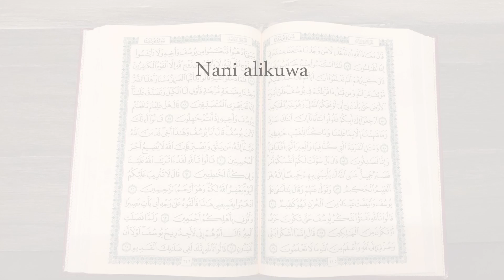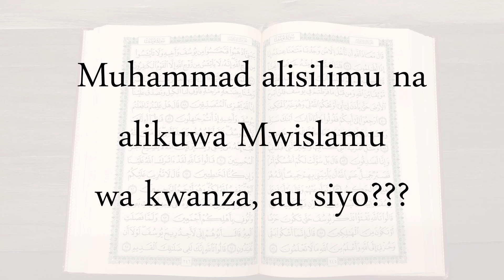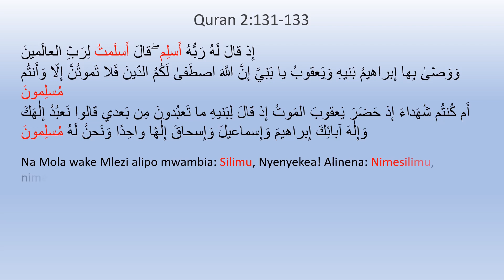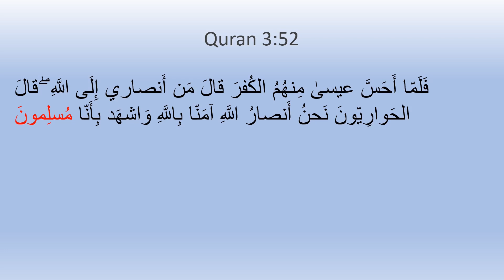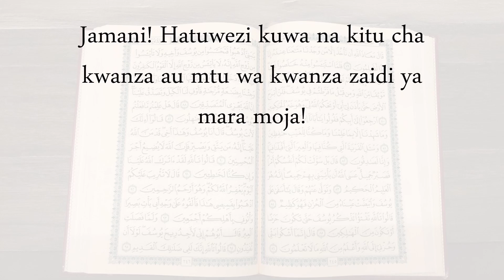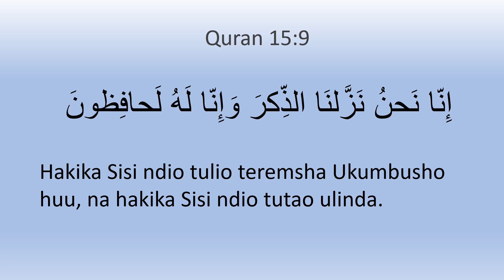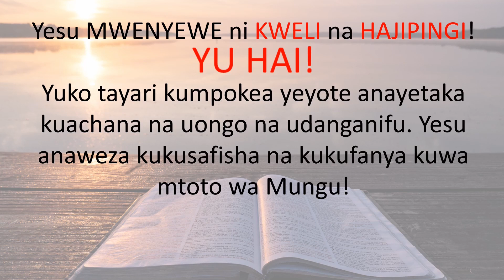QURAN INAJIPINGA, NANI ALIKUWA MUISLAMU WA KWANZA?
Qurani inadai kwamba Muhammad alikuwa mwamini / mwislamu wa kwanza. (Qurani 6:14,163 na 39:11-12)
Lakini Qurani wakati huo huo inaonyesha kuwa kulikuwa na waumini wa kweli kabla ya kuzaliwa kwa Muhammad na wakati wa uhai wake, haswa kabla ya kupewa utume, kuonyesha kwamba yeye hakuwa wa kwanza hata kidogo.  (Kurani 2:127-128, 2:131-133,)
Quran pia inadai kwamba Musa alikuwa wa kwanza kuamini. (Quran 7:143) Kwa kuwa huwezi kuwa na mtu wa kwanza mara mbili, hii ni utata ulio wazi. Kwa kuongezea, Abrahamu anaitwa wazi kuwa Mwislamu na aliishi muda mrefu kabla ya Musa miaka maelfu kabla ya Muhammad. ( Qurani 3:67)
Madai haya ya mwisho, yaani kusema Musa alikuwa wa kwanza kuamini katika umma wake hayaendani na habari tunazokuta kuhusu watu wengine wakati wa Musa ambao pia waliamini, kwa mfano Mmisri wa Sura 40:28 na kuendelea, ambaye alijua kuhusu watume / manabii wa Mungu kama vile Yusufu.
Sura 26:29-51 inapingana na Sura 40 kwani tunaambiwa kwamba wachawi wa Firauni walikuwa wa kwanza kuamini katika 26:51 halafu katika Sura ya 40 tunakuta kwamba alikuwepo mwingine kabla ya hawa.
Kwa hiyo Qurani inajipinga! Na kwa maana hiyo kama Qurani na maneno yake Allah, Allah anjipinga. Mwenyezi Mungu hawezi kujipinga. Tumwendee Yesu! Yohana 8:12  Basi Yesu akawaambia tena akasema, Mimi ndimi nuru ya ulimwengu, yeye anifuataye hatakwenda gizani kamwe, bali atakuwa na NURU YA UZIMA.